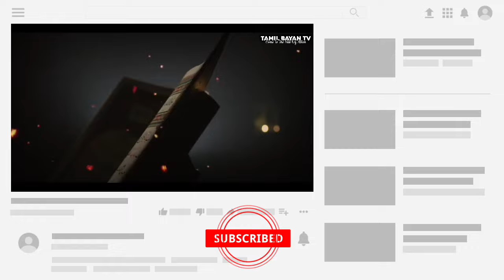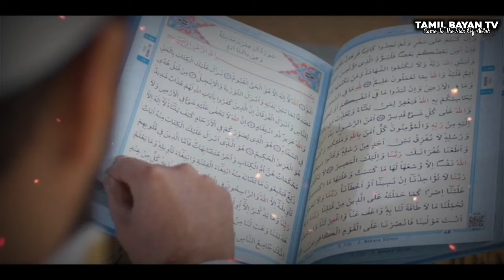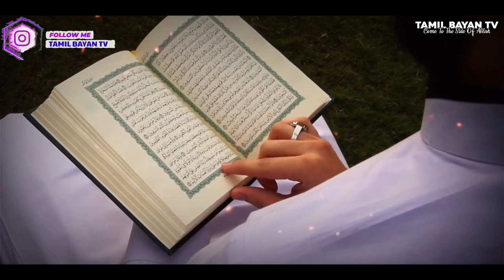வாழ்க்கையை மாற்றிய குர்ஆன் வசனம் ┇ Islamic Tamil Bayan ┇ Abdul hameed Baqavi ┇ Tamil Bayan Tv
Assalamu alaikkum warahmathullahi wabarakathuhu This is a best Tamil Bayan channel where we can get Best Tamil Bayans with the evidence of Al quran As Sunnah

id Name : tamil_bayan_tv

🚫PLEASE NOTE: This channel doesn't Support & Advocate any unlawful activity towards any or community